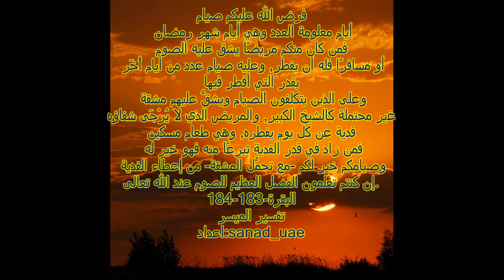اية وتفسير - ياأيها الذين آمنوا كتب عليكم الصيام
يَا أَيُّهَا الَّذِينَ آمَنُوا كُتِبَ عَلَيْكُمُ الصِّيَامُ كَمَا كُتِبَ عَلَى الَّذِينَ مِنْ قَبْلِكُمْ لَعَلَّكُمْ تَتَّقُونَ (183)
 أَيَّامًا مَعْدُودَاتٍ فَمَنْ كَانَ مِنْكُمْ مَرِيضًا أَوْ عَلَى سَفَرٍ فَعِدَّةٌ مِنْ أَيَّامٍ أُخَرَ وَعَلَى الَّذِينَ يُطِيقُونَهُ فِدْيَةٌ طَعَامُ مِسْكِينٍ فَمَنْ تَطَوَّعَ خَيْرًا فَهُوَ خَيْرٌ لَهُ وَأَنْ تَصُومُوا خَيْرٌ لَكُمْ إِنْ كُنْتُمْ تَعْلَمُونَ (184)--سورة البقرة